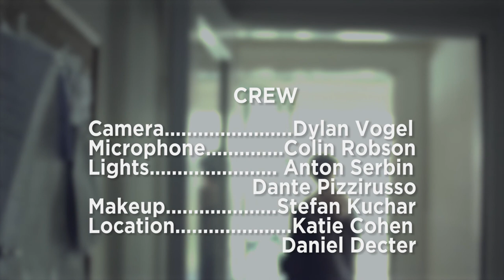Learning to Love Lisa Miller - Genre Film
This film deals with the apprehension of facing up to both your own problems, and those faced by other people, calling forth the human disposition to work together. Adam tries to separate himself from this reality, but finds himself pulled in again when a surprise kidnapping forces him to make a choice.

A short film made as an end of the year culminating assignment. The task was to choose a genre and represent the defining traits of that genre as best as you could within your film. the genre I chose is 'search for identity'.

Created/Written/Directed:
Dylan Vogel

Starring:
Stefan Kuchar as Adam
Christina Fox as Lisa
Anton Serbin as Rick (Kidnapper#1)
Dante Pizzirusso as Kidnapper#2

Original Score:
Arie Vandeven

Cinematography:
Dylan Vogel

Sound Recording:
Colin Robson

Makeup:
Stefan Kuchar

Location:
Katie Cohen
Daniel Decter

Thanks To:
Kevin Johnson
Hartmut Vogel
Everyone who helped in finding a location- thank you all!